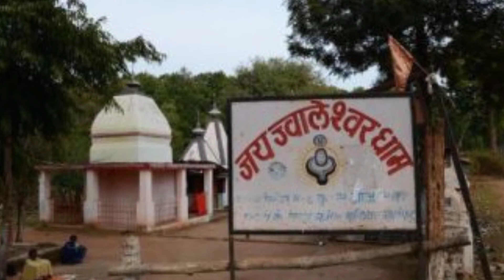गौरेला पेंड्रा मरवाही जिले के पर्यटन स्थल (Tourism Spot Of Gaurela Pendra Marwahi) Vinasma Academy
Vinasma Academy